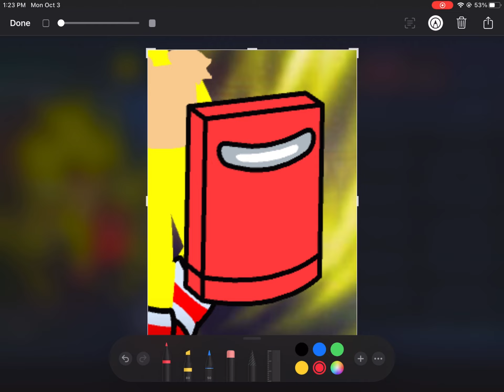Something sus on gacha club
SUSSYSUSSYSUSSYSUSSYSUSSYSUSSYSUSSYSUSSYSUSSYSUSSYSUSSY